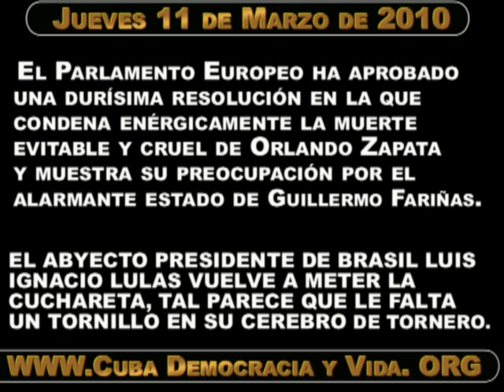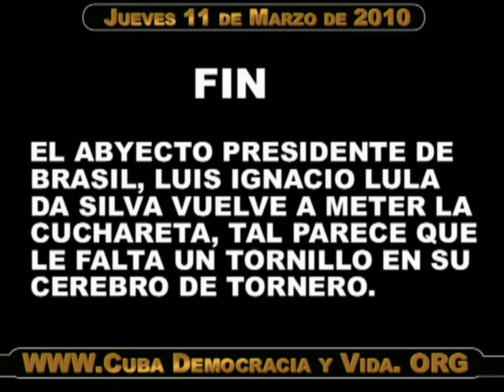CUBA: El Parlamento Europeo condenó a Cuba. Declaraciones de lula propias de un loco... No3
CUBA El Parlamento Europeo condenó duramente a la dictadura cubana. Declaraciones del presidente de Brasil, Lula Da Silva, propias de un loco analfabeto. Jueves 11 de Marzo de 2010.
Video editado y colocado en You Tube por Guillermo Milán. Editor y redactor de la página web Patriótica, 100% cubana: